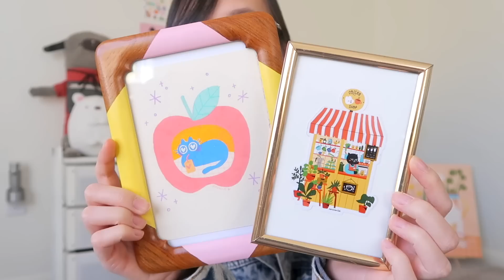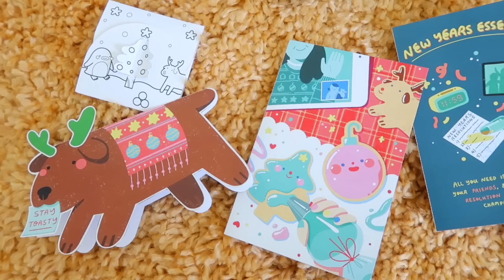Gift Ideas for Artsy People ✸ last minute & budget friendly options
Hello~✸
Since it is the holiday season, I had this idea of some last minute gift giving ideas to share with you all! Even if it's too late to use these ideas for this Christmas, you can use them for future things like Birthdays, Valentine's Day, or whenever you just want to give gifts. Happy gift giving! Lots of love, Apple Cheeks.

TECH I USE:
✏ Canon G7x Mark II
✏ Small Tripod
✏ Big Tripod
✏ iPad Pro 11" 2020
✏ Apple Pencil 2

FTC: This video is not sponsored, all opinions are my own. Thank you Angela Roi for the gift!